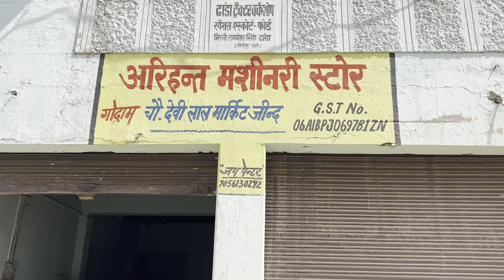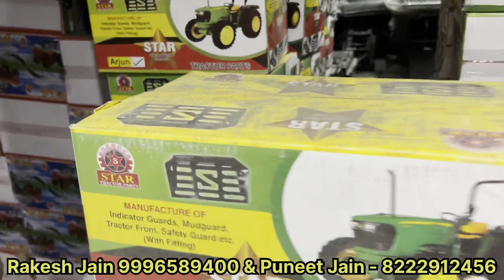हरियाणा का 4 मंजिला सबसे बड़ा ट्रैक्टर पार्ट्स स्टोर || Arihant Tractor Machinery Store, Jind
Haryana's 4th Flour largest tractor parts store ||  Arihant Tractor Machinery Store, Jind

Hello Friends
I am Jasbir Malik 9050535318
I am a Farmer lives in Village JHAMOLA Distt. JIND ( Haryana ) From INDIA.

All Types Cover Tractor Video Old & New

1. John Deere 5050 E
2. Sonalika Di 60 Rx
3. Eicher 380 Super Di
4. Mahindra Arjun Novo 605 Di-I
5. Eicher 242
6. Sonalika
7. Massey
8. New Holland
etc.

Follow us on - YouTube / Jasbir Jhamola

I do full time framing in my Villege and I do vlogging where ever I can do.